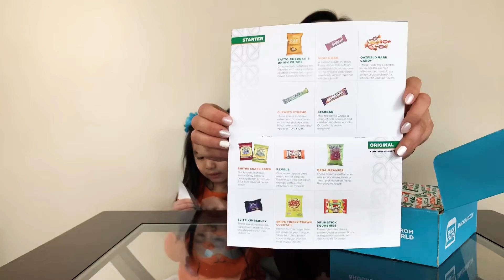Minime & I Try SNACK CRATE PART3!!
Trying snack crate from Ireland! Had fun doing this and the time seemed to fly by so quickly once we finished!